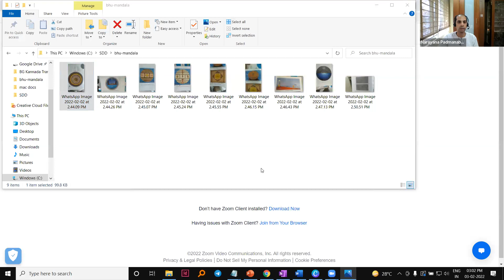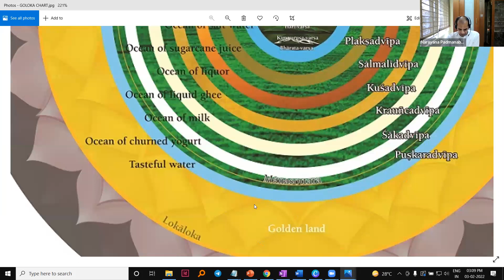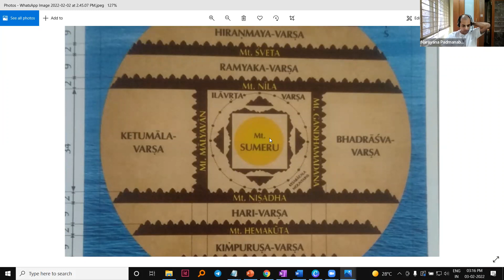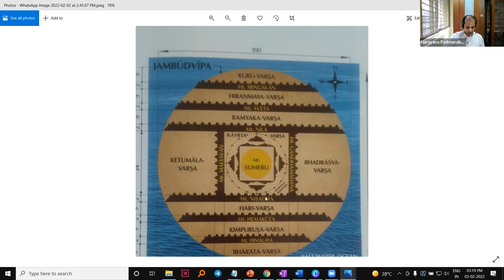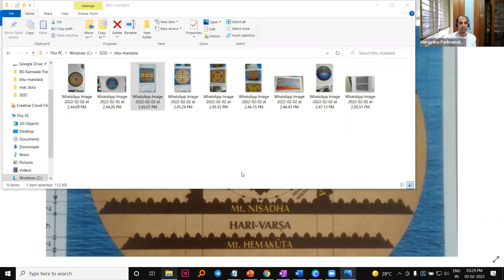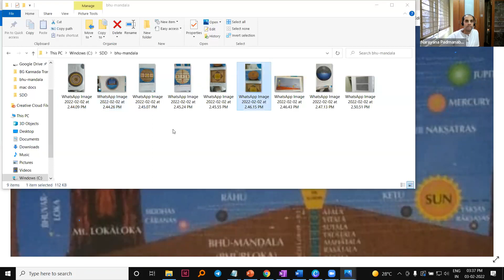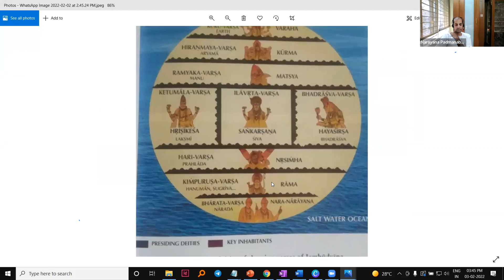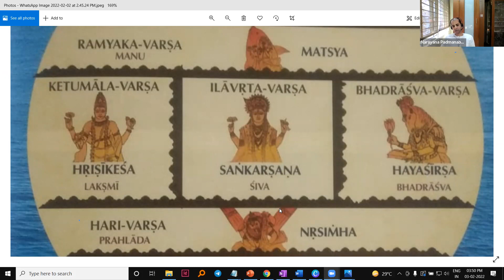ಶ್ರೀಮದ್ ಭಾಗವತ: ಸ್ಕಂಧ 5, ಅಧ್ಯಾಯ 16, 17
ಭೂಮಂಡಲ ವರ್ಣನೆ - ಭಾಗ 1